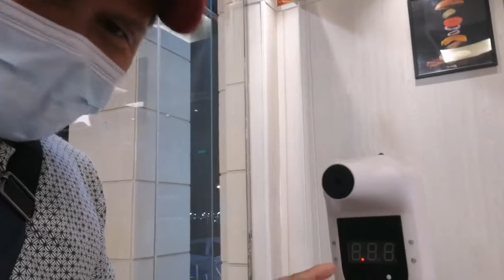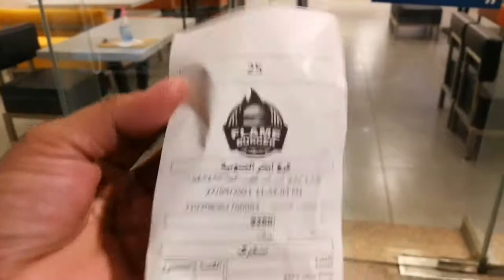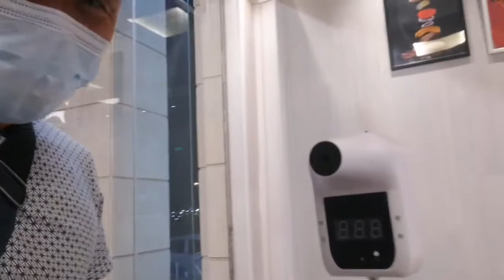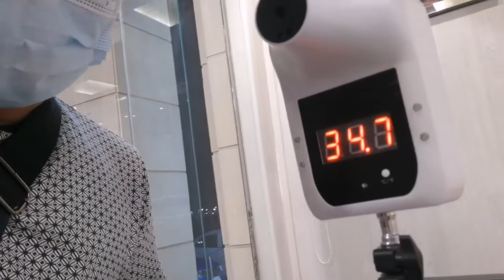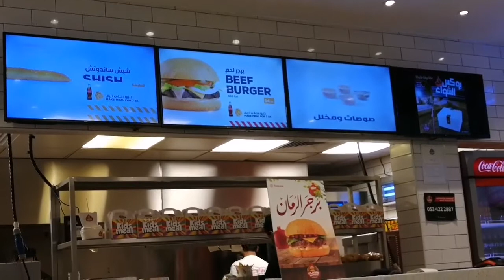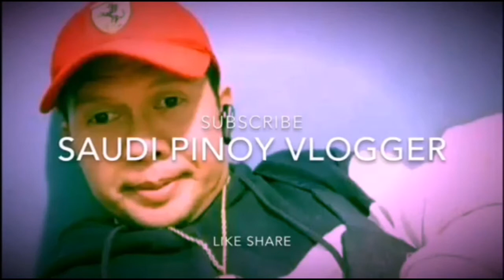Masarap Ang Flame & Grill Burger🍔 | Obhur Jeddah City.